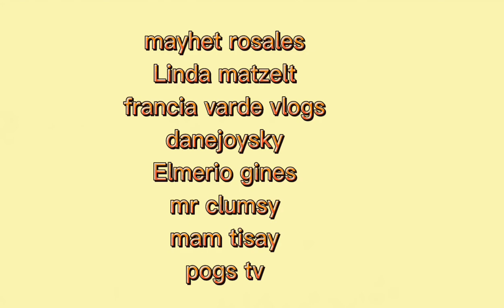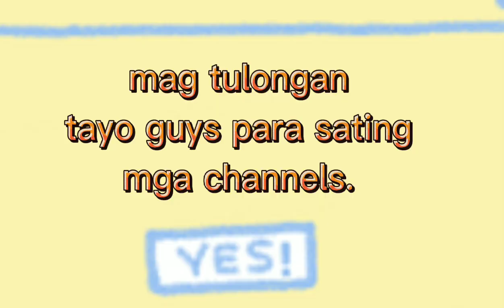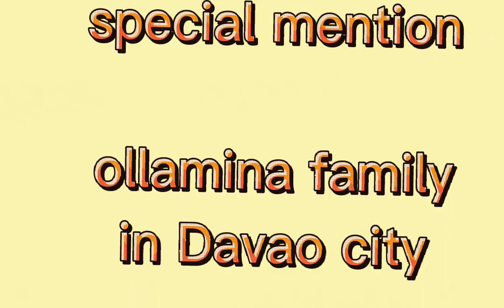The succulents babies./sibol/no fertilizer./with Shout out.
my name is flor delapena.
i am from carigara leyte.
always pray.
prayer is our strength 🙏🙏🙏❤️.